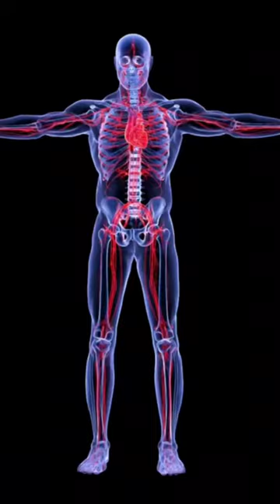ज्यादा शराब पीने से क्या होगा।